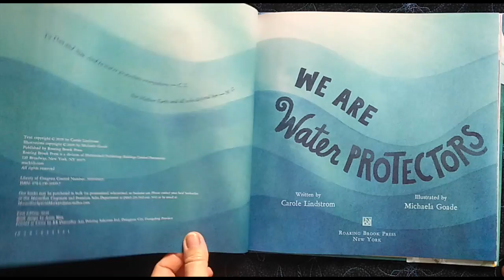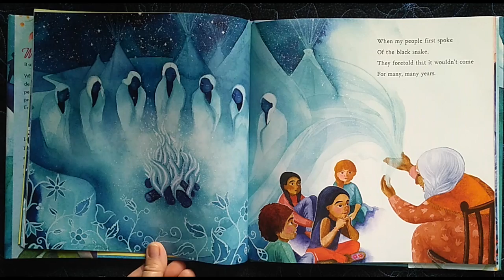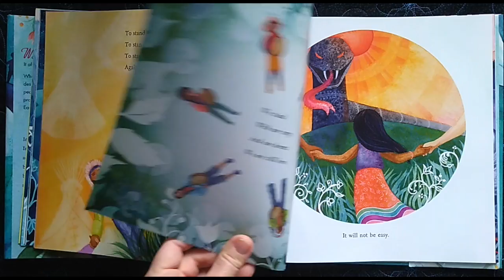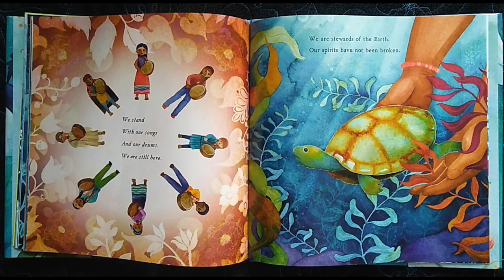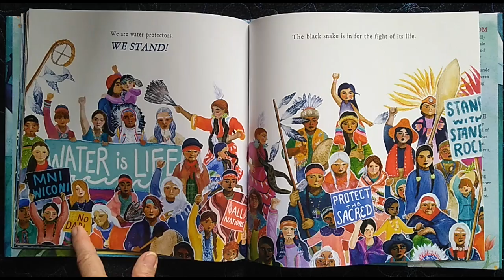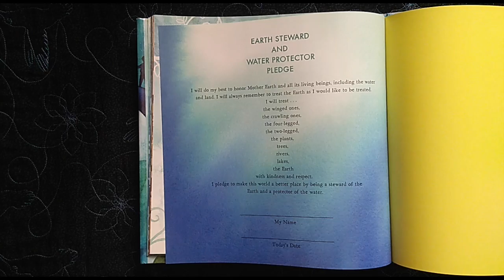We Are Water Protectors -:- Books Read Aloud For Kids - Mrs Small and Tumpsky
A young girl learns about water as being the first medicine and how it affects and connects us all. Threats toward the water system, represented by a black poisonous snake, people rally together to protect Earth's most sacred resource. This story is inspired by the many Indigenous-led movements across North America. Age 7-10.

“Hi, Friends! I'm a Pre-school teacher with an eagerness to get kids interested in books. I'm hoping these read aloud books on video, will promote reading and encourage learning for all children. I read a variety of books for ages 2-11 on Youtube channel, Tumpsky and Mrs Small. I try to keep the stories fun, and also chose stories that lean toward educating in some way, shape or form. We have many picture-books read out loud. Often Puppets and Animation are incorporated to hold interest and for fun. Please see our Play Lists Thank You!